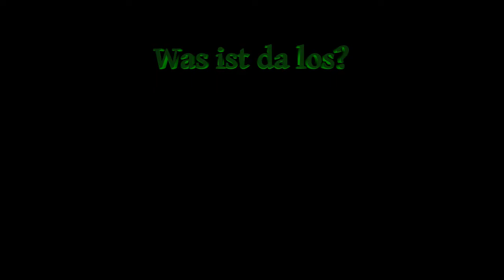The Forest #12 voll von der Seite